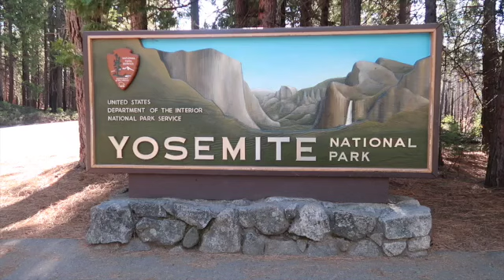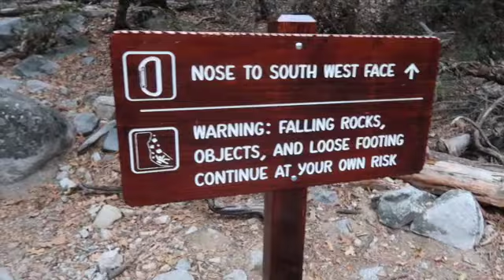I CAN'T BELIEVE I'M HERE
Video Highlights: What a glorious first day in Yosemite during the winter!